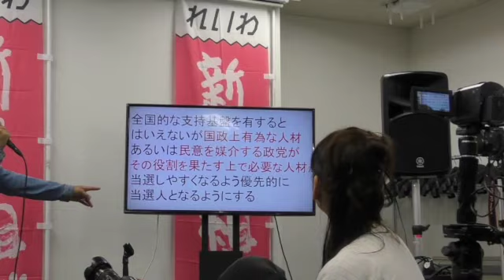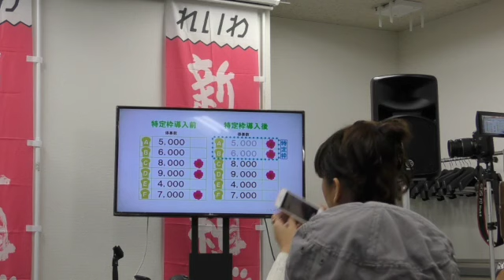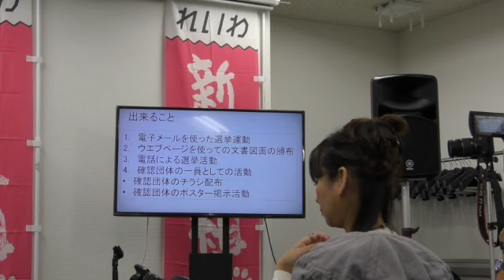【ノーカット】れいわ新選組山本太郎代表記者会見（2019年7月3日撮影）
2019年7月3日、れいわ新選組の山本太郎代表が記者会見を開き、2019年7月4日公示、7月21日投開票の参議院議員選挙への対応を発表した。
山本太郎代表自身の比例出馬、また特定枠の使い方についても説明があった。
私は「当選した議員が辞職して繰り上げ当選を繰り返す可能性」などについて質問した。
私の質疑は22:57あたりから。